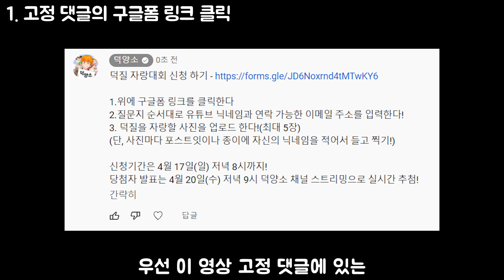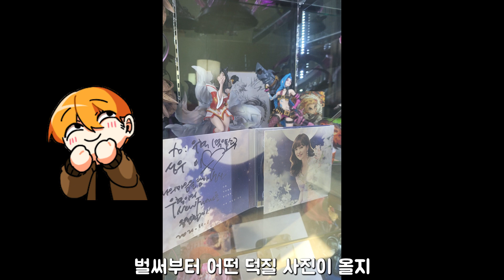제 1회 덕질 자랑 대회 개최!! 덕질 자랑하고 싶으신 분들 어서오세요!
1.위에 구글폼 링크를 클릭한다
2.질문지 순서대로 유튜브 닉네임과 연락 가능한 이메일 주소를 입력한다!
3. 덕질을 자랑할 사진을 업로드 한다!(최대 5장)
(단, 사진마다 포스트잇이나 종이에 자신의 닉네임을 적어서 들고 찍기!)

신청기간은 4월 17일(일) 저녁 8시까지!
당첨자 발표는 4월 20일(수) 저녁 9시 덕양소 채널 스트리밍으로 실시간 추첨!

편집자: 정우님